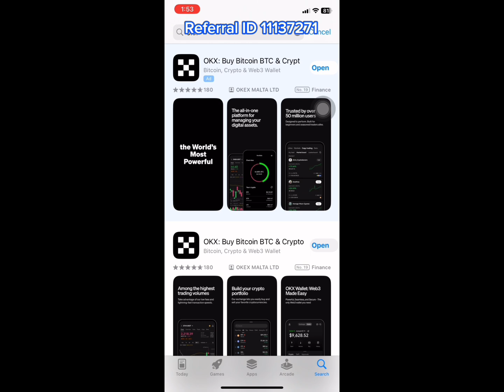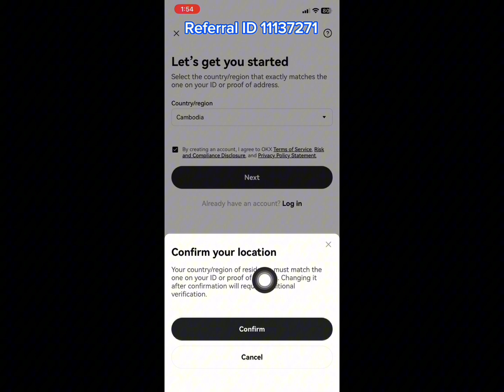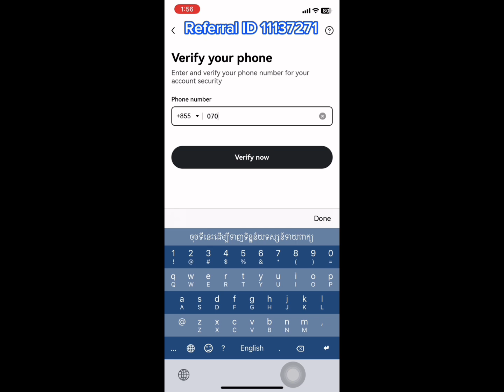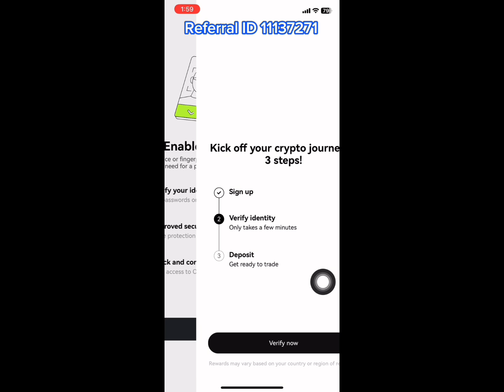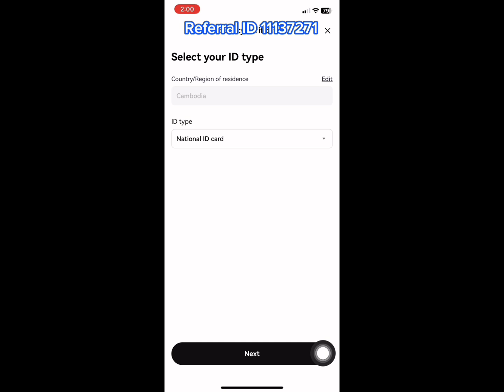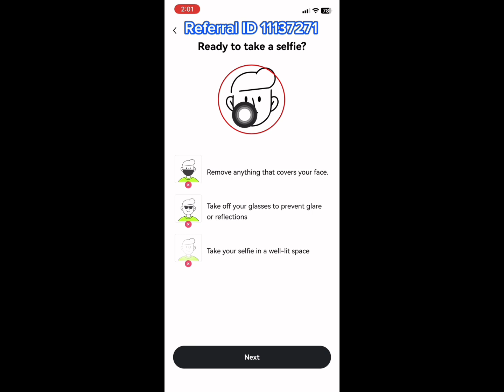របៀបបង្កើតគណនី​ OKX និង​ ធ្វើ KYC How to Greate an Account OKX Telegram 0882222251 verify cambodia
Telegram: 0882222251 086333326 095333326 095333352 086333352 crypto, binance, coinbase, exchange, Bybit, OKX, Upbit, Kraken, kucoin,  Gate io, HTX, Bitfinex, MEXC, Bitget, coinmarketcap, Trade, Gold, BTC, future, spot, trade coin, bitcoin, របៀបធ្វើKYC, referral ចំណេញពីខ្លួនអ្នកណែនាំខ្លួនអ្នក របៀបទិញលក់USDT, មិនអស់សេវា Mining Free USDT, Earn USDT Tether ស្ពីរ៉ូលីណា, spirulina,ឱសថបុរាណ, អាហារបំប៉ន, factory supplement, tradional medicine, organic, សារ៉ាយសមុទ្រ, plum, សម្រកគីឡូ, ថ្នាំខ្មែរកូនភ្លោះ, ថ្នាំខ្មែរមានកូនពិត, មន្តអាគម, ក្បួនទាយខ្មែរ, ចិនសែ, sousenghuor Build Crypto 1 ទិញលក់USDT មិនអស់សេវា ពេលភ្ជាប់ referal code តាមរយះ អ្នកគ្រូ និងជួយធ្វើKYC គ្រប់App ហើយរុញកូនសិស្សអោយក្លាយជាKOL គ្រប់App 2 Free អាហារបំប៉ន ឱសថបុរាណ ថែទាំសុខភាពដល់កូនសិស្សដែលភ្ជាប់referal code ពីលោកគ្រូ 3 Free Group telegram ទិញលក់Spot ចំណេញរាល់ថ្ងៃ ពេលចុះទិញ ឡើងលក់ ប្រាប់ម៉ោងល្អចូលទិញ ម៉ោងល្អលក់ចេញ 4 ប្រាប់ពីវិធី Mining កាក់Free មុនពេល Listing ហើយបើចង់ទិញ ចំណេញច្រើន គឺទិញពេលកាក់បង្កើតគឺទិញតម្លៃដើមបំផុត ពេលListing ចូលតាមApp គឺជាពេលដែលត្រូវលក់កើបលុយ 5 ប្រាប់ពីវិធី Stake USDT earn បានការប្រាក់ខ្ពស់ហើយសុវត្ថិភាព ចំណូលអកម្មជាប្រចាំថ្ងៃ 6 ប្រាប់ពីវិធី បាញ់USDT មិនអស់Fee upline សេដ្ឋី មានUSDT រាប់ អង្គុយទិញលក់spot មួយកាំបិត រាប់សែនដុល្លារ បើគ្មានUSDT អាចខ្ខីពីuplineយកមកទិញលក់spot ចំណេញ៥០%ម្នាក់ល្អទេ? 7 ជួយបង្រៀនអ្នក ដឹកនាំ ប្រាប់ពីវិធី ក្នុងការក្លាយជាKOL គ្រប់App ដើម្បីសាងក្រុម និងបានFee 50%ទៅ60% ត្រឡប់ពីគ្រប់App មកវិញ 8 បង្រៀននិងជួយកសាងក្រុម ព្រោះលោកគ្រូអ្នកគ្រូមានមនុស្សរាប់លាននាក់ក្នុងដៃ ដែលអាចអោយកូនសិស្ស ចេះស្ទាត់sign up និងធ្វើKYC ចាំត្រងយកមនុស្សទៅ 9 បង្កើតកម្មវិធីជប់លៀង ជាប្រចាំខែ ជួបជុំ សមាជិក កូនសិស្សCryptoទូទាំងពិភពលោក ដោយនាំដំណើរកំសាន្ត មួយខែមួយប្រទេស គឺដើរចាយលុយអោយសប្បាយចិត្ត 10 បង្រៀននិយាយមួយៗមិនញាប់ៗ ចាស់ក្មេងងាយស្តាប់ ងាយយល់ ប្រាប់គន្លិះងាយៗ ទិញលក់ចំណេញ មិននិយាយភាសាអង់គ្លេសដោយអាងតែខ្លួនចេះ ដែលគួរអោយក្តៅខួរនិងឈឺក្បាលជាខ្លាំងព្រោះអ្នកខ្លះបង្រៀនមិនយល់អ្នកមិនទាន់ចេះសោះ
1 Binance sousenghuor ចូលទៅ App storeរឺ Play Store វាយពាក្យថា Binance ហើយចុច Dowloadវាមក ហើយបញ្ចូលreferal link ខាងក្រោម Please Go to App Store or Play Store put in button search Binance and download after go to register please put Referal ID below 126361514
2 Gate io sousenghuor ចូលទៅApp storeរឺ Play Store វាយពាក្យថា Gate io ហើយចុច Dowloadវាមកហើយបញ្ចូលreferal link ខាងក្រោម Please Go to App Store or Play Store put in button search Gate io and download after go to register please put referal ID below UwBCU1Bc
3 CoinW sousenghuor ចូល ទៅ App storeរឺ Play Store វាយពាក្យថា CoinW ហើយ Dowloadវាមក បញ្ចូលreferal link ខាងក្រោម លេខកូដអ្នកណែនាំ គឺ referal Please Go to App Store or Play Store put in button search CoinW and download after go to register please put ID referal 2700309 referal
4 Kucoin sousenghuor ចូលទៅ App storeរឺ Play Store វាយពាក្យថា Kucoin ហេីយចុច Dowloadវាមក ហើយបញ្ចូលលេខកូដអ្នកណែនាំ referal link ខាងក្រោម Please Go to App Store or Play Store put in button search Kucoin and download after go to register please put   referal ID below QBAJLZT5
5 OKX sousenghuor ចូល ទៅ App storeរឺ Play Store វាយពាក្យថា OKX ហើយចុច Dowloadវាមក ហើយបញ្ចូលលេខកូដអ្នកណែនាំ referal link ខាងក្រោមPlease Go to App Store or Play Store put in button search OKX and download after go to register please put referal ID 11137271 link sign up OKX and sign up. Get Mystery Boxes up to 50 USDT in crypto.
8 Bybit sousenghuor ID Referal 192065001 Sign up for a Bybit account and claim exclusive rewards from the Bybit referral program! Plus, claim up to 6,045 USDT bonus
11 Kraken  sousenghuor ID Referal  AA90 N84G XGKV YEAQ
12 Pi Network sousenghuor referal ID below referal ID below sousenghour link: I am sending you 1π! Pi is a new digital currency developed by Stanford PhDs, with over 55 million members worldwide. and use my username (sousenghour) as your invitation code.